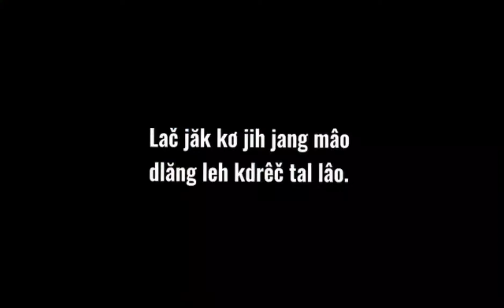17 tháng 7, 2024